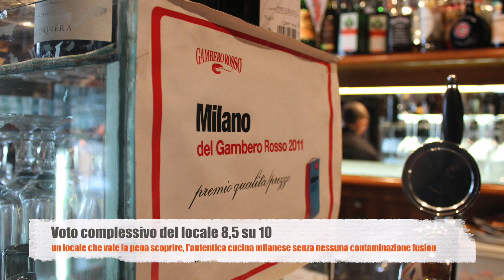RECENSIONI DIVINE: TRATTORIA AMICI MIEI MILANO